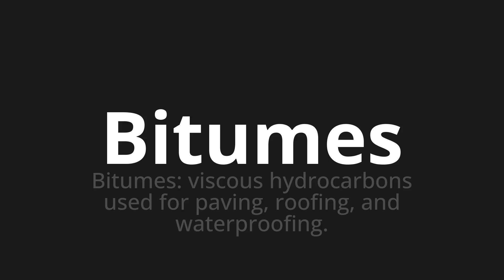How to pronounce Bitumes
Master the Pronunciation of 'Bitumes Which Means Bitumes' - which means : Bitumens: hydrocarbons viscous used for paving, roofing, and waterproofing. 📝 with @BaguettePronunciation 🎓🗣️ - [Your Guide to French]

Learn to pronounce 'Bitumes' perfectly in French with our easy and engaging tutorial by @BaguettePronunciation! 📖📽️ In this comprehensive video, we provide you with native speaker examples 🗣️👂 and phonetic breakdowns 🎵 to ensure you get the pronunciation just right.

How to say Bitumen in French